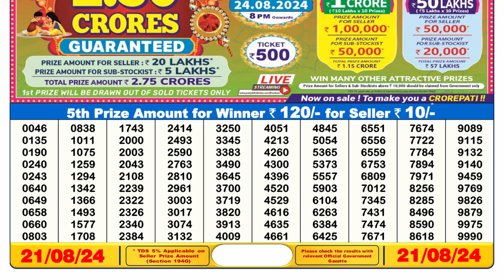🔴Dear Lottery Sambad 6pm today 21.08.24 Nagaland State Lottery Result